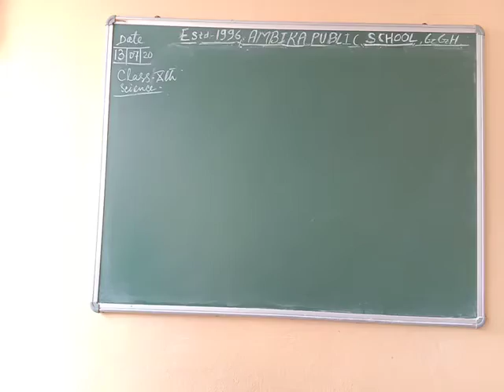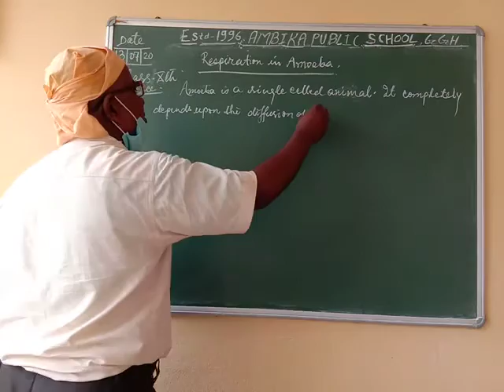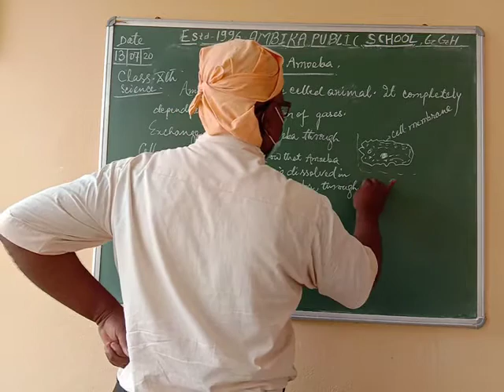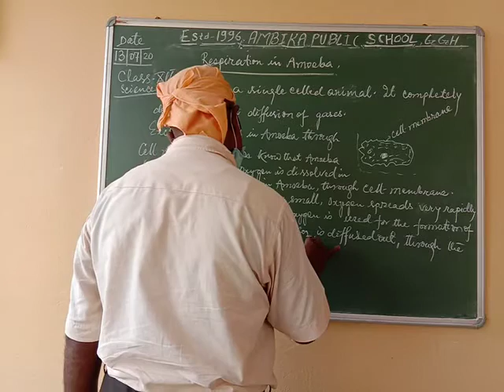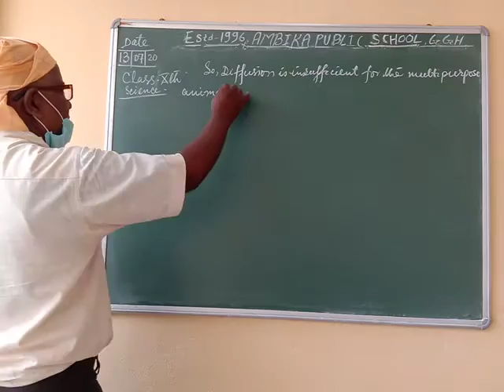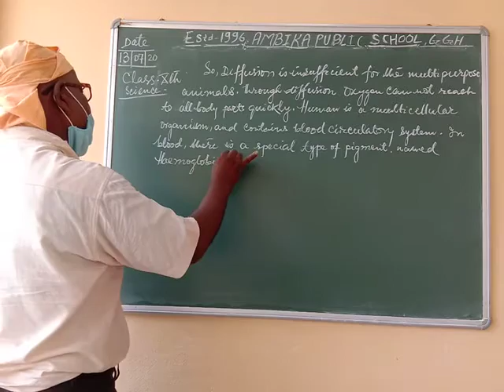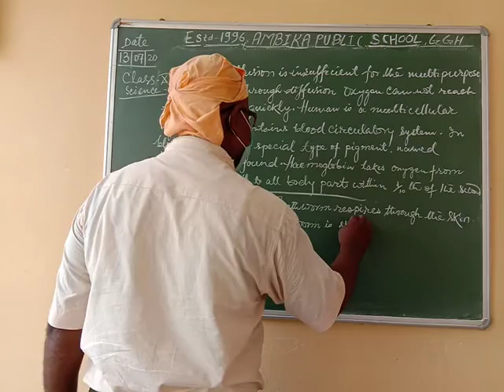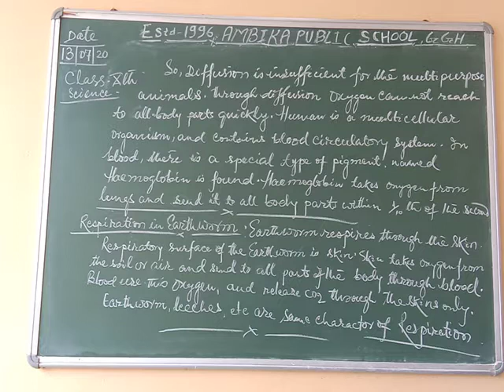APS |class-10|Science|Biology|Day-32|Life processes -Part 18|by M.Hasan